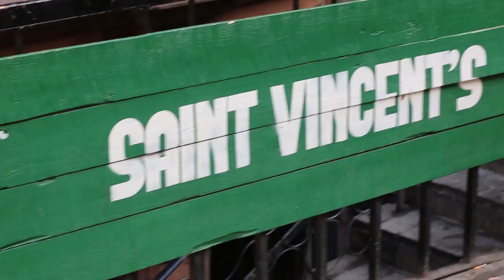Beautiful Sunday @ Saint Vincent's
A short promotional video for Saint Vincent's Boston Irish Bar for Sunday the 12th of May.